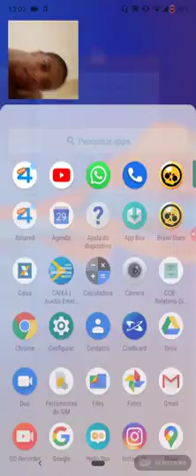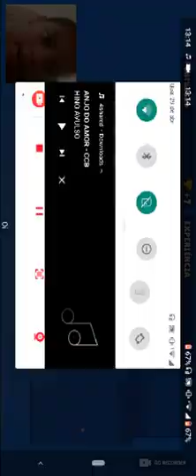Joguei Brawl stars